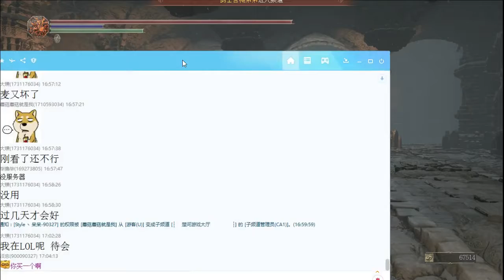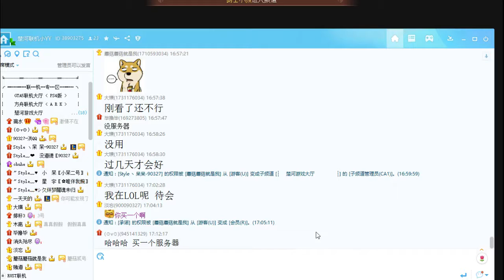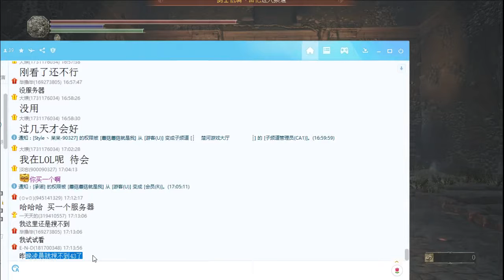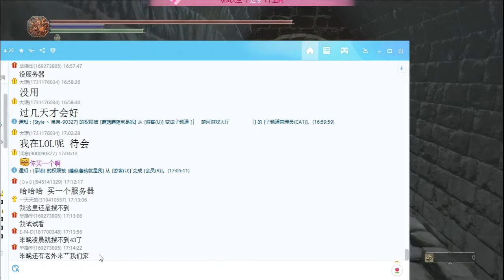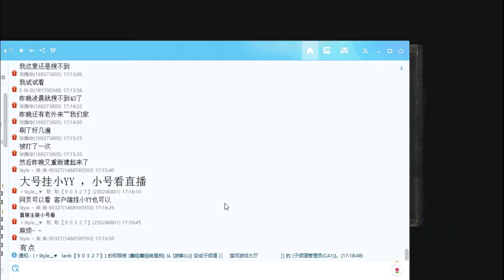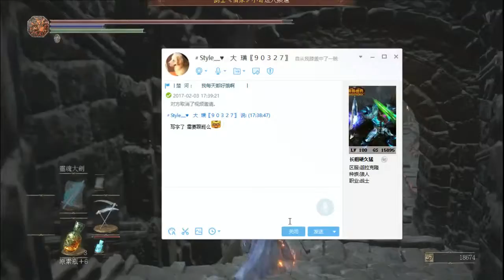楚河《黑暗之魂3》DLC 07集：杀骷髅王 [0203]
【20170203】楚河《黑暗之魂3》DLC 07集：杀骷髅王 [0203]